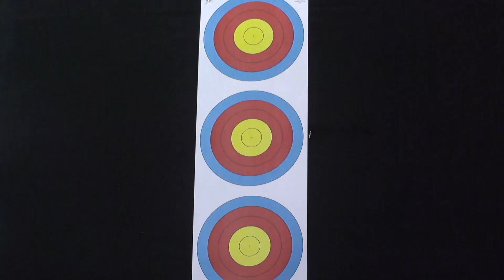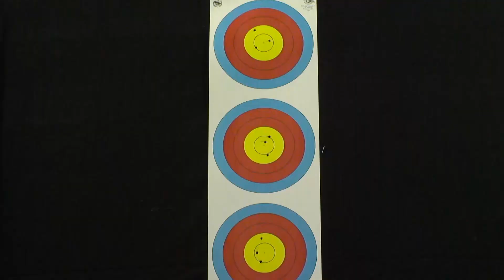Khatuna Lorig v Mackenzie Brown – Recurve Women's Gold Final | Las Vegas 2016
The recurve women's gold medal match at the final stage of the 2015/16 Indoor Archery World Cup in Las Vegas NV, USA.
Athletes shoot at a target 18 metres away, 20cm in diameter and the central 10-ring measures just 4 centimetres in diameter for recurve archers and 2 centimetres in diameter for compound archers.

Athletes: Khatuna Lorig; Mackenzie Brown
Event: Las Vegas 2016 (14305)
Competition: Recurve Women
Phase: Gold Final